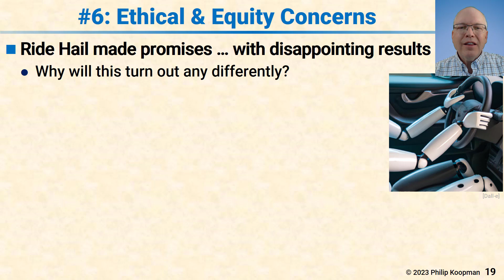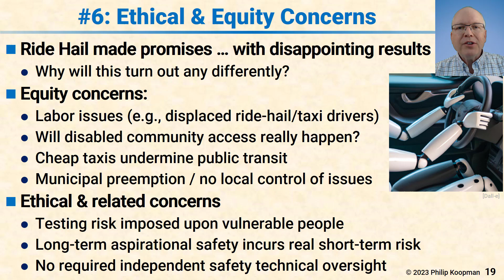L141 14 Lesson 6 Ethical and Equity Concerns